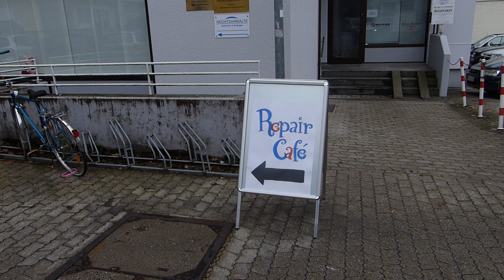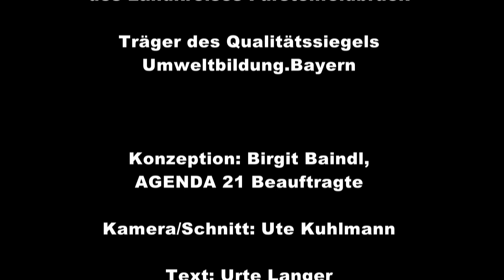RepairCafé Fürstenfeldbruck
Vorstellung des RepairCafés Fürstenfeldbruck.